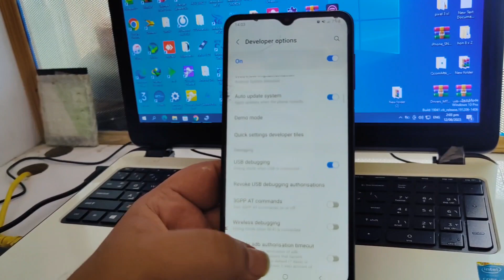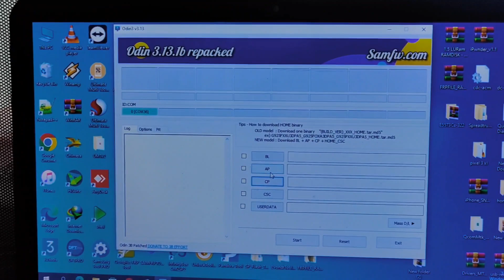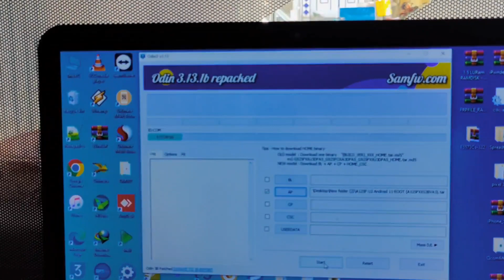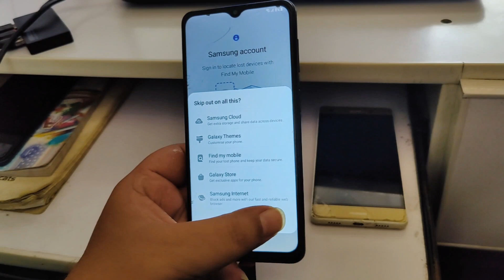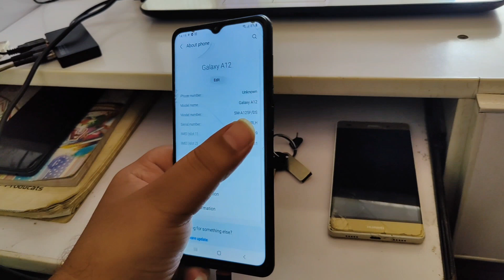Samsung Galaxy A12 SM-125f U2 how to Root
Root file link u2